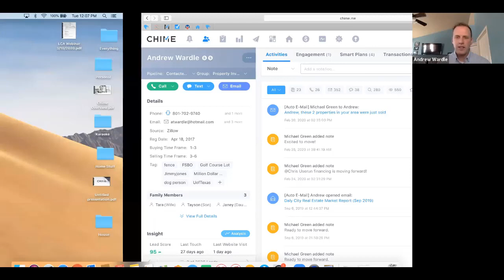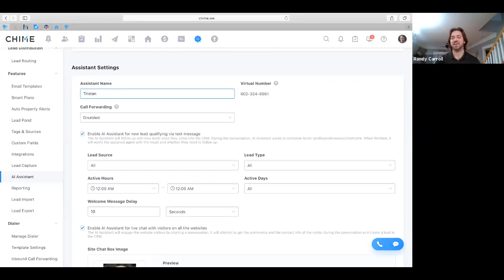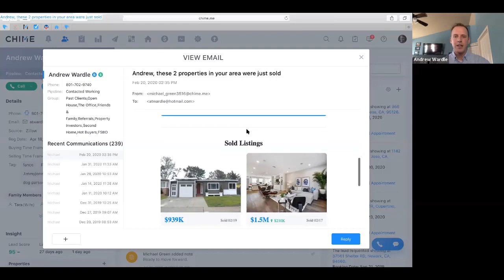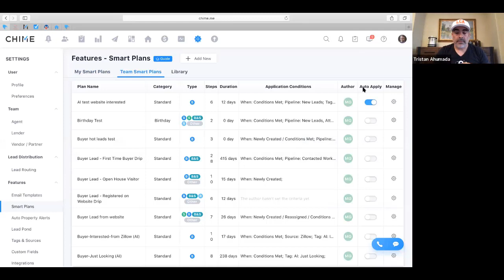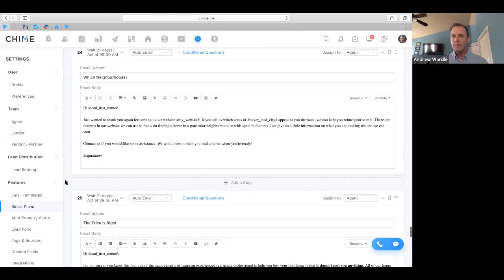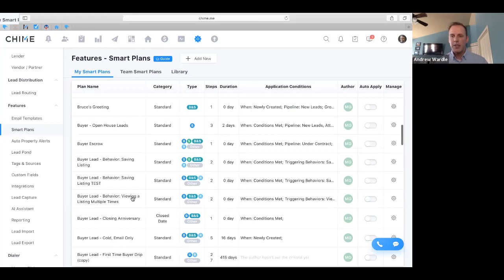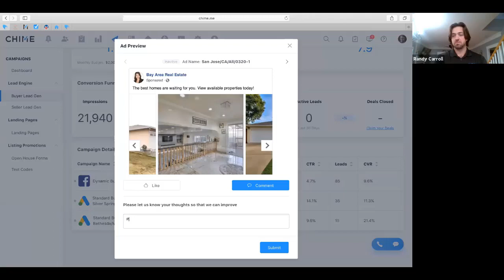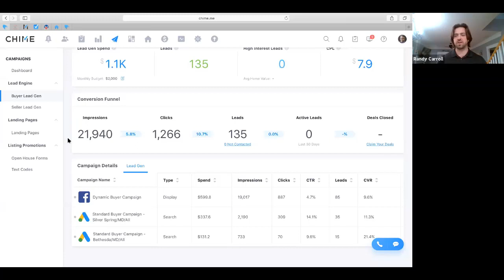Automation Nation; A Look Into Chime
Let’s talk about Automation for your business…

Leverage is the new hustle and let’s show you how by using Chime for your

These are some of the highlights of the interview to look for:

07:24 • When these people are re-engaging on our site, on Facebook and
Instagram. How is your artificial intelligence in Chime? How is it that it's
identifying what they're doing and how it's responding to it?

09:57 • What you're running your AI off of is it directly through Google where
you're going through TensorFlow? Or is it you're running a different company like dialogue flow? What are you guys running your AI off of?

26:04 • Are we able to then create auto triggers or is this happen automatically?